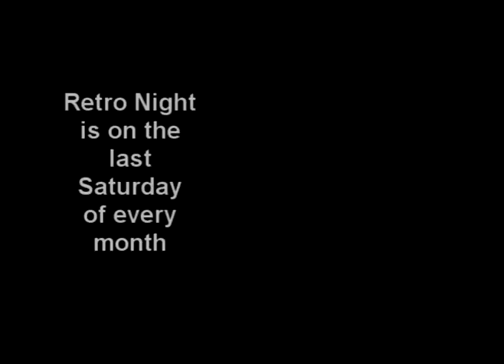Sub Sonic Retro night with Sharaz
This is how TEK throws down at our Sub Sonic Saturdays at the Social. On the last Saturday of each month we do RETRO night. This night we featured Sharaz with some of our other awesome local talent.